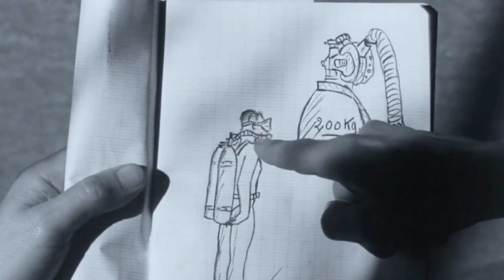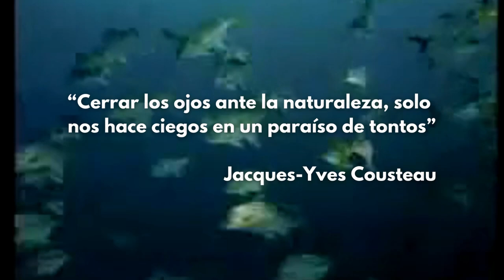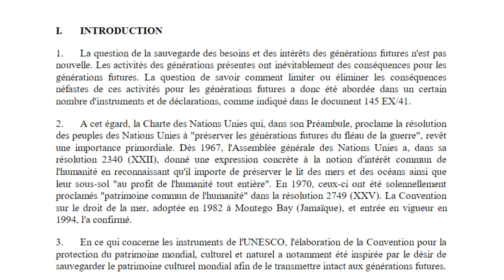Gaceta 22. Jacques Cousteau, el explorador que llevó a la humanidad a lo más profundo del planeta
Si algo caracteriza a la especie humana es el deseo por descubrir y explorar nuestro alrededor. En este Con-Ciencia, celebraremos el recuerdo y legado de Jacques-Yves Cousteau, uno de los últimos exploradores que logró maravillar al mundo con cada una de sus expediciones hacia lo desconocido.

Si deseas recibir la revista digital Gaceta22 en tu correo, regístrate